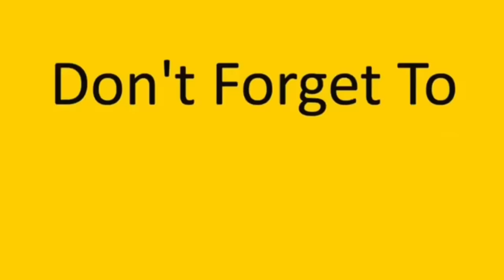وأخيراً قدرت أخود حقي من خدوج المحتاله 😅💔 obada kauoge